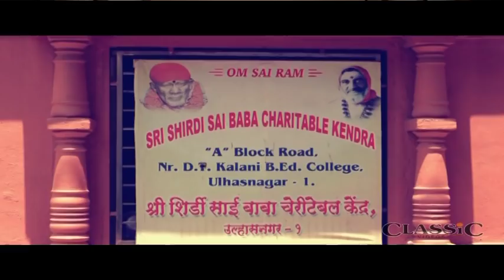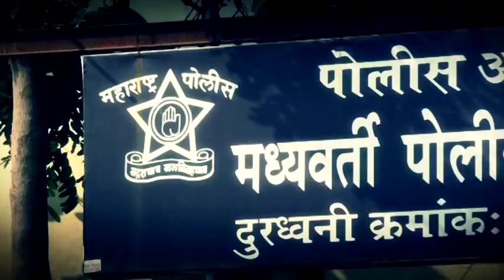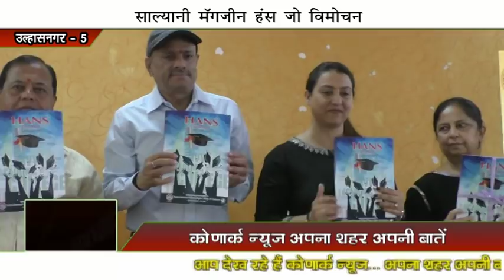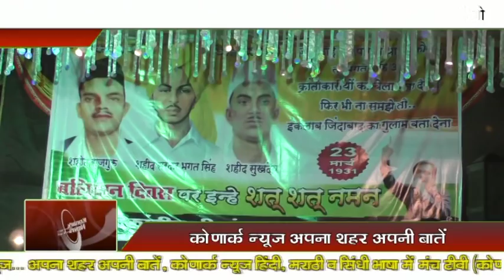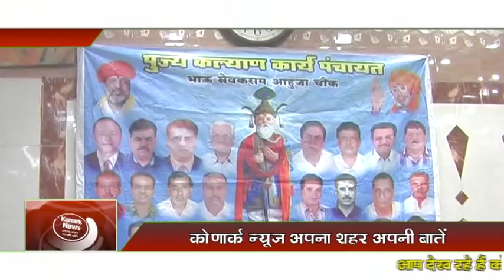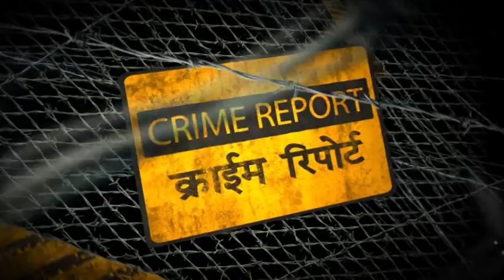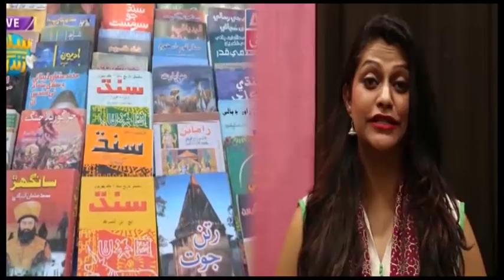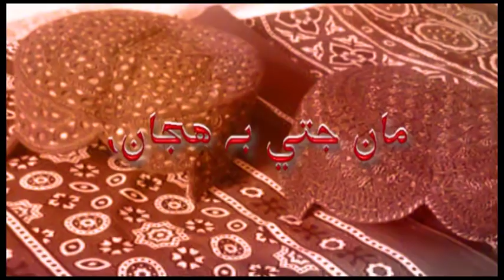Konark News - 532